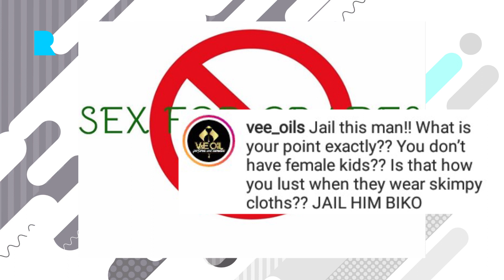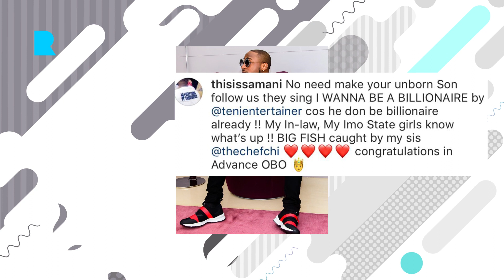BBN Housemate Ike caught drooling on camera by Mike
BBN Housemate Ike caught drooling on camera by Mike, Davido's unborn child gets endorsement deals, Nina loses father, Musician Sky b has passed away